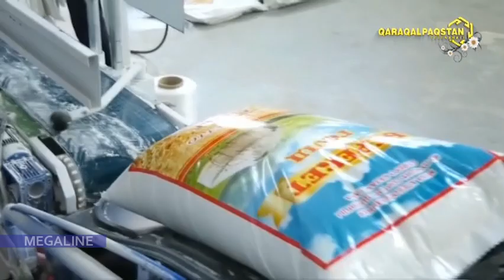Хожели-Нөкис базарларында жағдай қандай?!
Xojeli-No'kis bazarlarında jag'day qanday?!